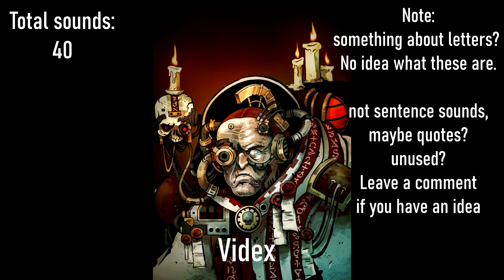Warhammer 40,000 Mechanicus: Character Voices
All of the voice beeps for the tech priest characters, minus the Heretek DLC
Couldn't find this anywhere, so i made it myself

Timestamps:
Captrix - 0:00
Faustinus - 1:14
Khepra - 2:11
Reditus - 3:18
Rhezak - 4:44
Rho - 6:14
Scaevola - 7:29
Tiresus - 9:01
Videx - 10:06

Get all the voices here, including the Necrons and the Heretek DLC